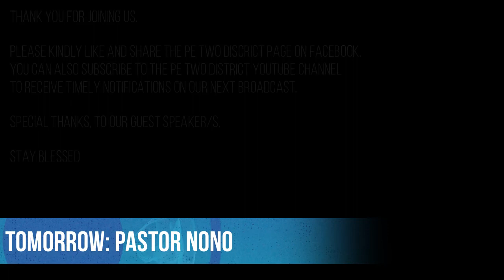Week of Prayer: Day 6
Speaker: Pastor Mthwane